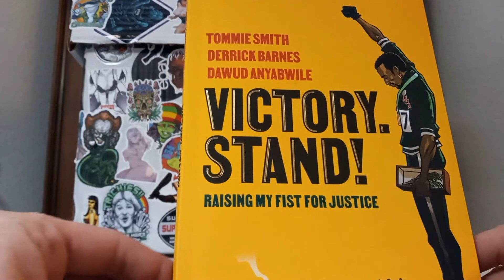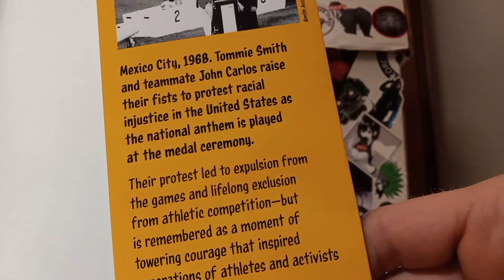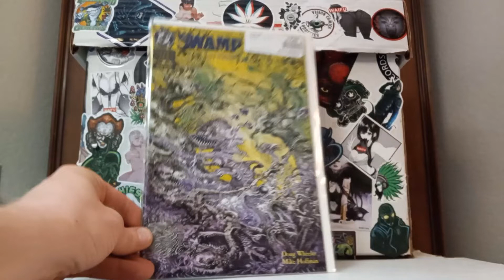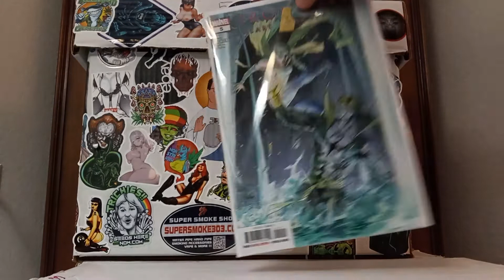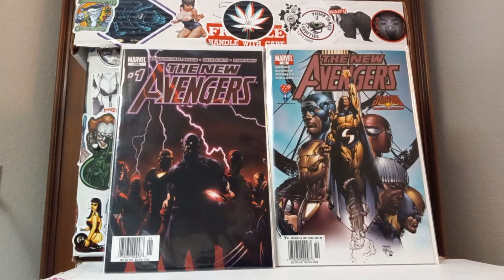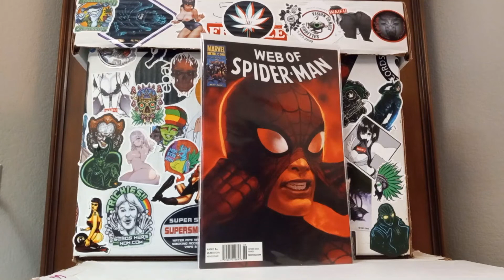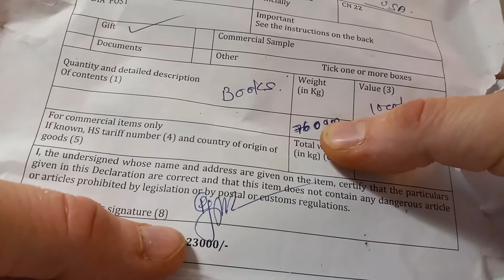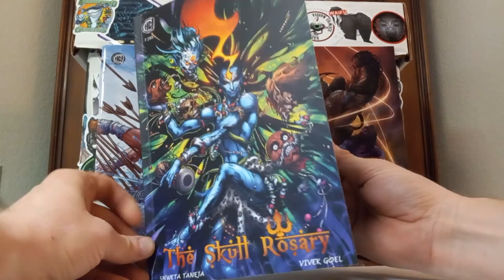Comic Book Haul 69 ! Part XVI ! Victory, Stand! Dr Tommie Smith by Dawud Anyabwile - Alex Maleev 9.8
For Adult Audience Only.
Comic Book Haul 69 ! Part XV ! Victory, Stand! Dr Tommie Smith by Dawud Anyabwile - Alex Maleev 9.8 - Holy Cow Entertainment comics from India

I hope you drop by their vids and say Hi!